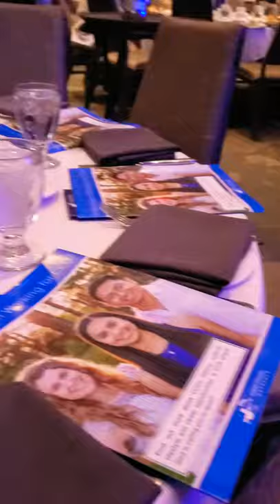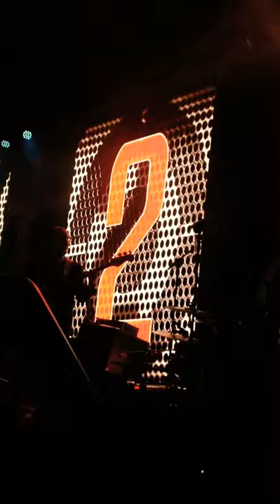Catholic Christian Outreach Rise Up 2019 Young Adult Conference Vlog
December. 28th, 2019 - January. 1st, 2020 - The Westin Hotel Castle Conference - Toronto, ON